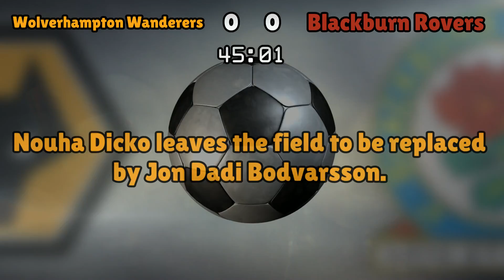Wolverhampton Wanderers v Blackburn Rovers (Sat 22 April 2017 Match Summary)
Wolverhampton Wanderers lineup:
Lonergan (21), Coady (16), Williamson (60), Stearman (5), Doherty (2), Saiss (27), Edwards (4), Marshall (64), Weimann (63), Saville (8), Dicko (9)

Blackburn Rovers lineup:
Raya (33), Nyambe (24), Lenihan (26), Ward (15), Mulgrew (14), Williams (5), Bennett (31), Lowe (6), Guthrie (23), Conway (32), Gallagher (19)